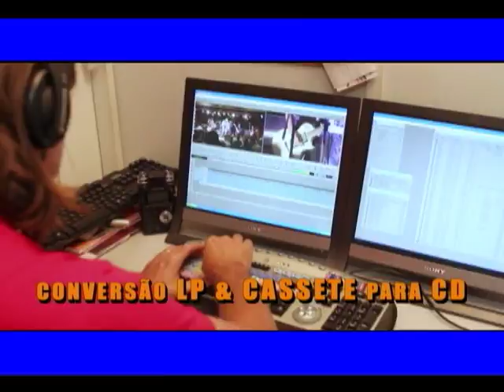Fernando Reski recebe Leda Lucia no Gente Carioca - PGM 95 parte 5